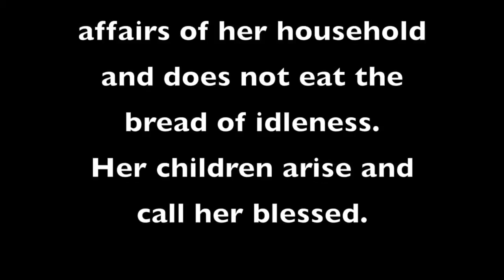CSCMothersDay2014-2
This video is about CSCMothersDay2014